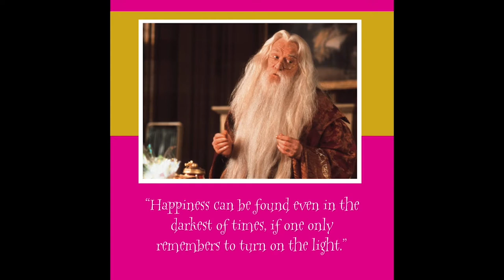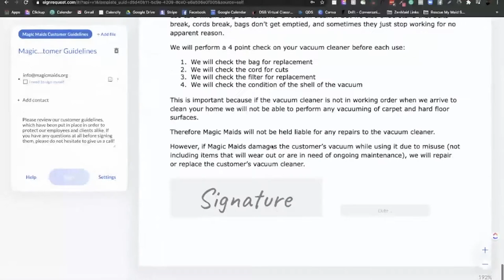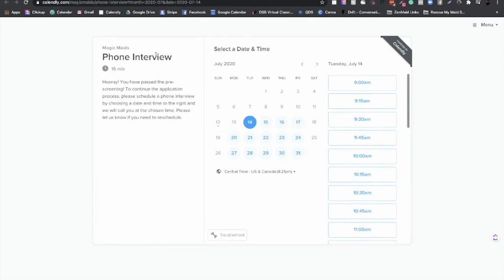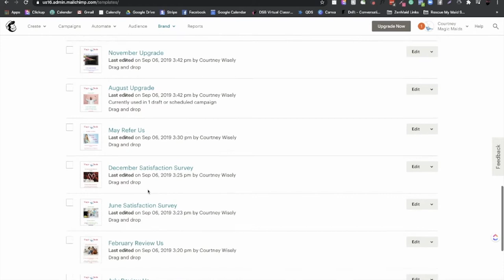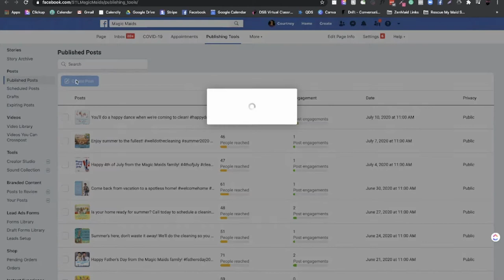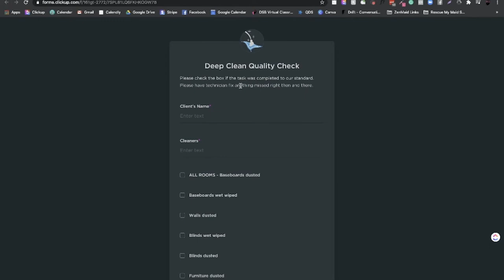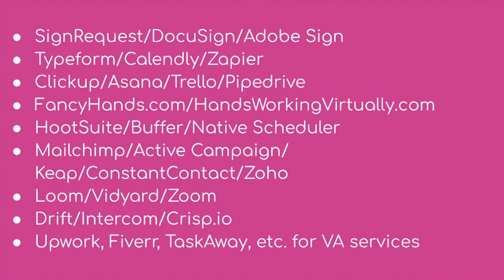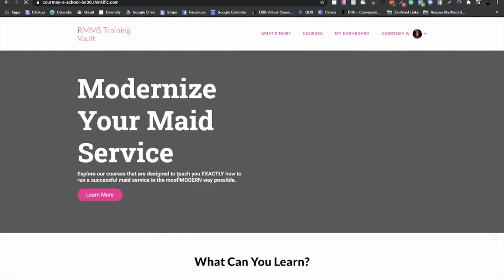Run Your Maid Service from Anywhere with Courtney Wisely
It’s 2020 - if you are still doing things with pen and paper or wasting your time doing repetitive tasks, you are doing it wrong!

If you dream of being able to take a step back from the day-to-day of your maid service, or actually take a VACATION - then you need to put systems in place in your maid service so you can do this!

Founder of Rescue My Maid Service, Courtney Wisely explains how to use technology and automation to set up your maid service so you can run it from anywhere.

Watch this video and learn:
- What can and should be automated or outsourced
- Which tools you should know about that will make your life easier
- What systems and processes you need to achieve true location and time independence

Courtney Wisely has helped thousands of maid service owners achieve their goals and personal freedom from stress through automation. Owner of her own maid service in Missouri and part of the ZenMaid team, she has been able to practice what she preaches...which is that you don't have to be stressed out as a business owner! She founded Rescue My Maid Service in order to teach others how they can master technology, organization and automation so that they can create a scalable business that they truly love!